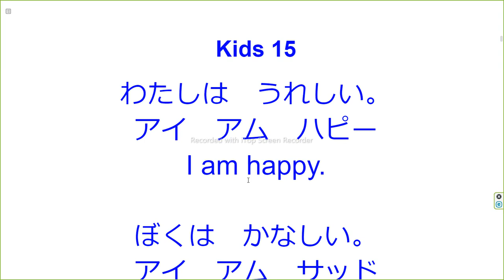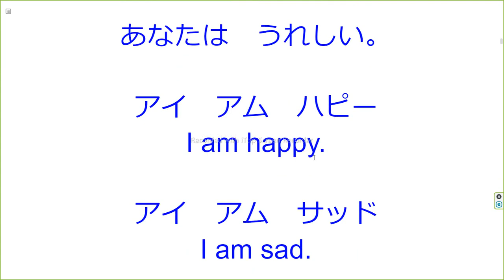英語音読ただそれだけ Kids 15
わたしは　うれしい。

ぼくは　かなしい。

これは　かわいい。
ディス　イズ　キュート
This is cute.

あなたは　かわいい。
ユー　アー　キュート
You are cute.

あなたは　うれしい。
ユー　アー　ハピー
You are happy.

ぼくは　かなしい。

これは　かわいい。
This is cute.

You are cute.

You are happy.

ぼくは　かなしい。

これは　かわいい。

This is cute.

You are cute.

ユー　アー　ハピー
You are happy.

This is cute.

You are cute.

You are happy.